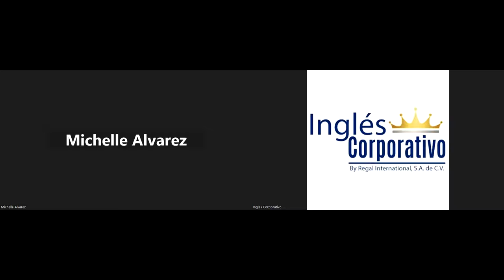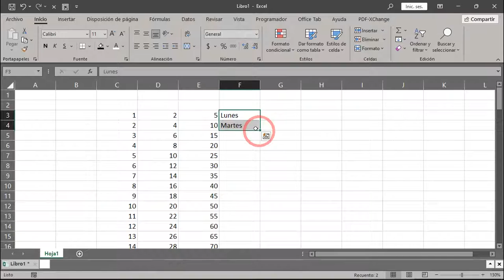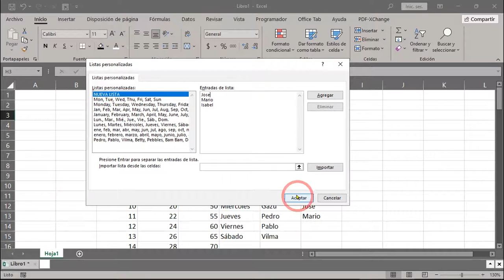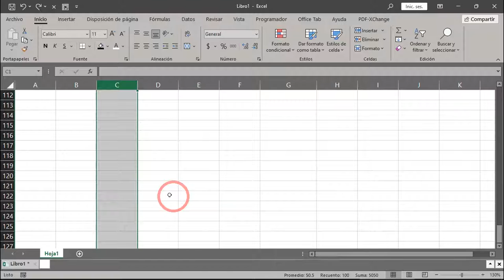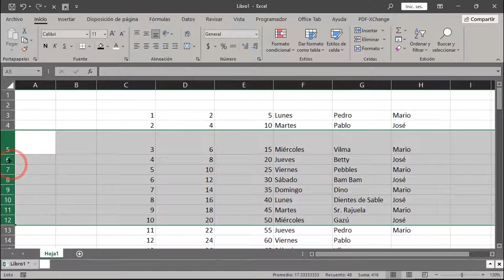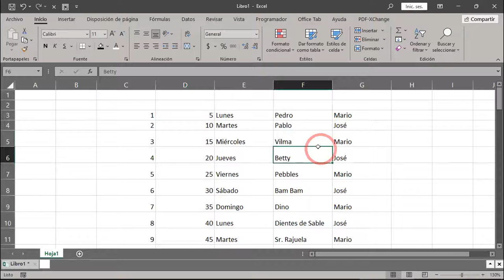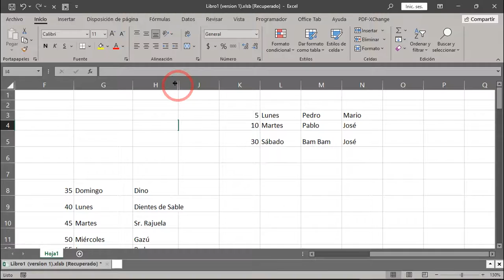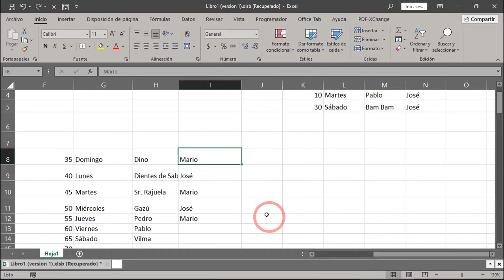SESION 3 05-07-2023-29811-8017-0036/2023-CABRERA-Navegación en la hoja de calculo